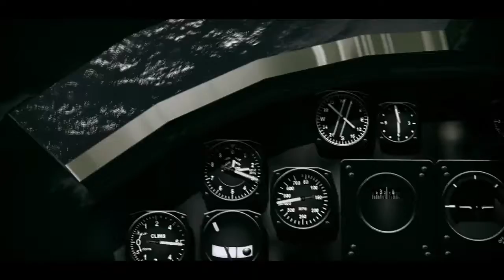WAR - War Thunder Montage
40 likes for WAR?